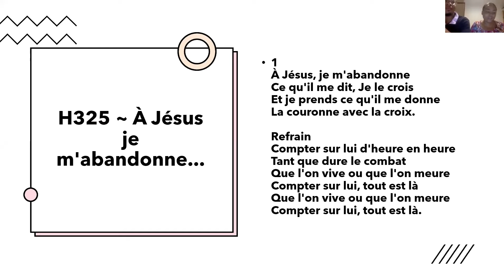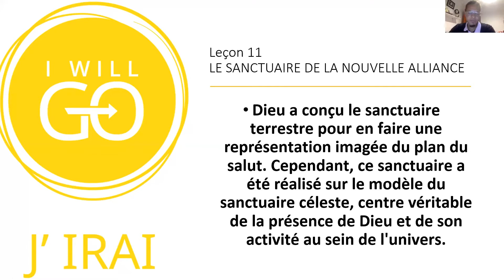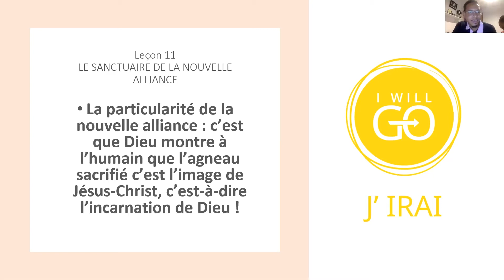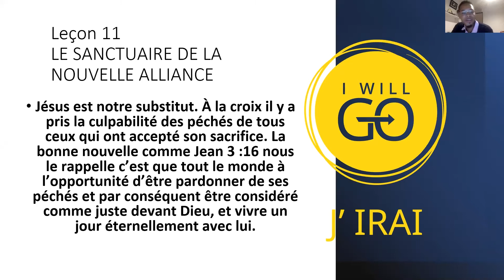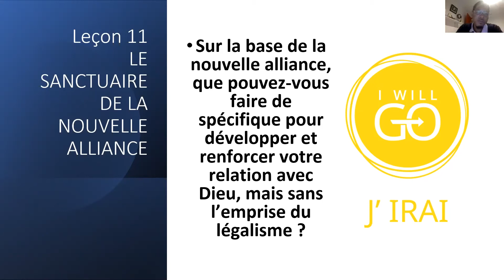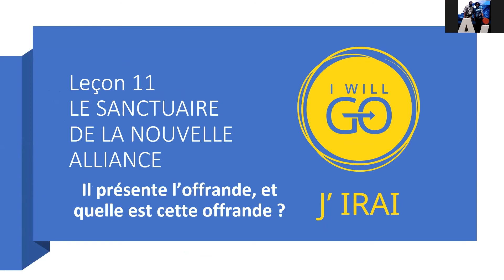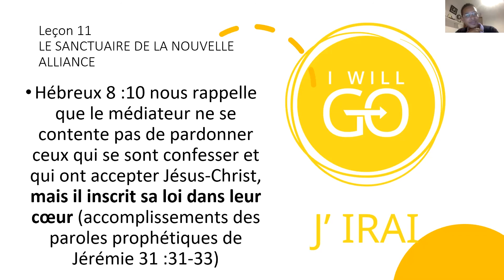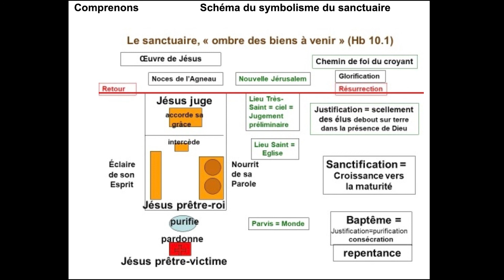EDS Dimanche 6 Juin 2021 En quoi consiste l’intercession de Christ pour moi